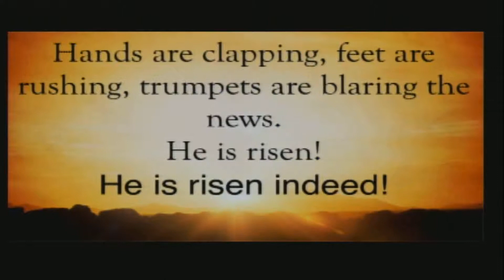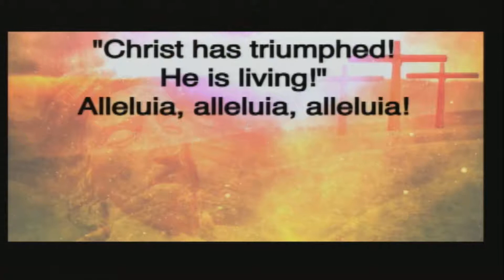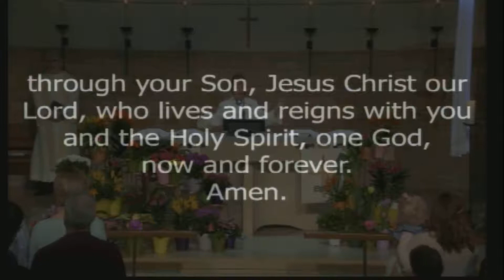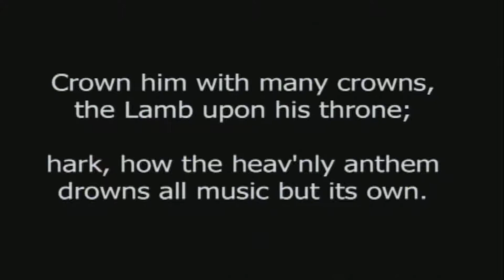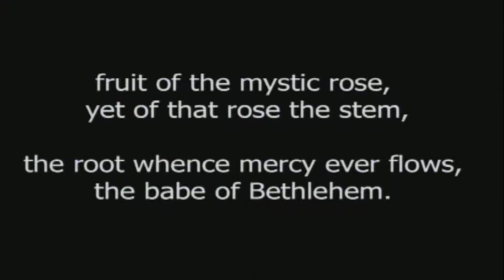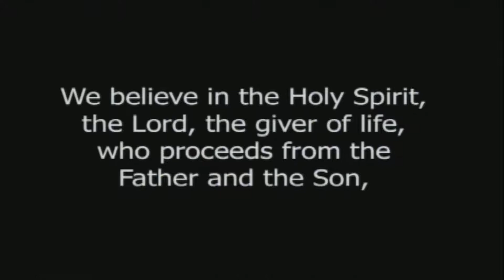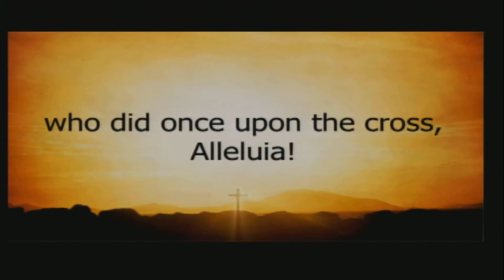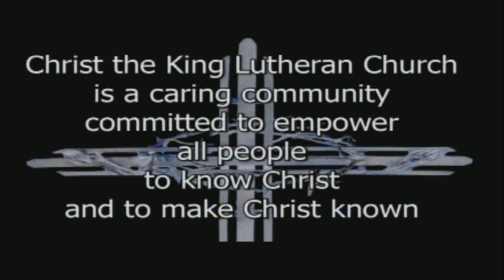Easter 9am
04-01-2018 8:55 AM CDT